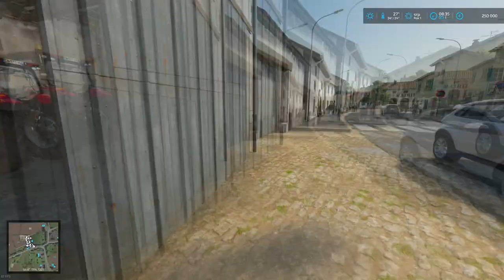FS22 TIMELAPSE | MISSION: Pallegney #01 | Zetorem do Francie